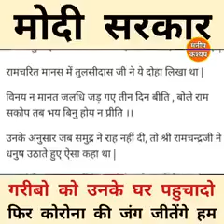मोदी सरकार गरीबो को उनके घर पहुचादो फिर कोरोना की जंग जीतेंगे हम